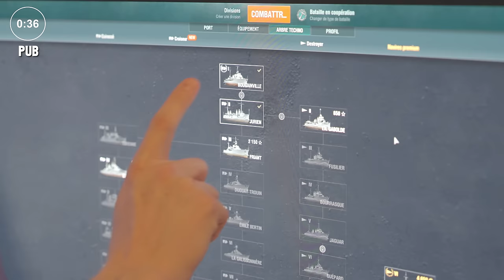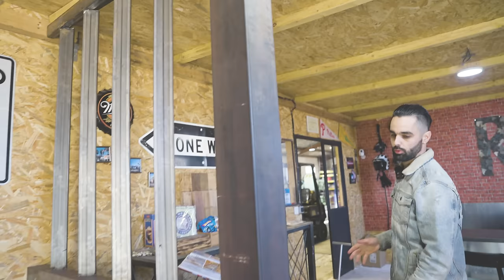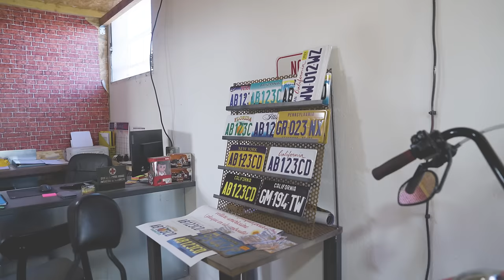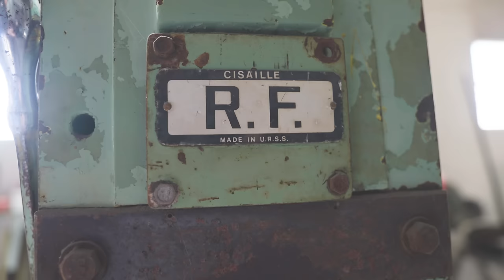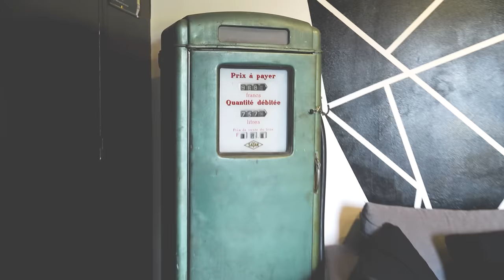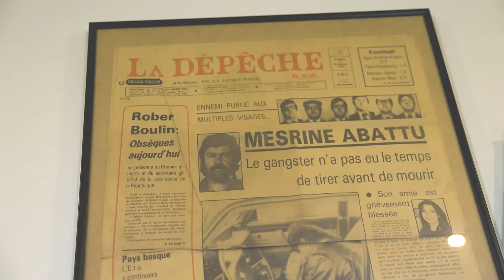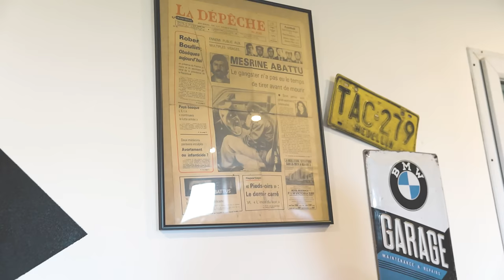Eliott, 27 ans, il vit à l'américaine ! (la vidéo est incroyable)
Obtenez un bonus de bienvenu avec le code : HPPYNWYR2024 🎁

Et obtenez :
. 300 Doublons
. 7 Days of Premium
. 1 Million crédits
. Un bateau stylé :Tier IV Ship
.. New Year Constellation Flag
. 10x New Year Sky camo
. 3x Santa Crate

Chaine secondaire 👉  @POVIEW
vidéos caméra embarquée de pilotage